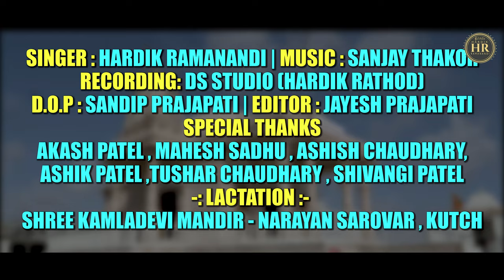Hardik Ramanandi | Kamladevi Ni Aarti | કમળાદેવી ની આરતી | HD Video | New Gujarati Song 2022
👉🏻 ❖ Hardik Ramanandi Present ...

" Hardik Ramanandi . Kamladevi Ni Aarti . કમળાદેવી ની આરતી  "

♫ Titel : Kamladevi Ni Aarti | કમળાદેવી ની આરતી
♫ Singer : Hardik Ramanandi
♫ Dop : Sandip Prajapati
♫ Editor : Jayesh Prajapati
♫ Support By : Sagar Patel - Singer
♫ Sp.Thanks : Mahesh Sadhu, Shivangi Patel, Ashik Patel, Ashish Chaudhari, Tushar Chaudhari, Patel Aakash
♫ Recording : DS Studio - Hardik Rathod
♫ Design : Jayesh Prajapati
♫ Location & We Are Grateful : Shree Kamladevi Mandir - Narayan Sarovar - Kutch
♫ Label : Hardik Ramanandi

©️ Copyright: Hardik Ramanandi

🙏🏻 ... Jay Mogal Maa | Jay Shree Kamladevi... 🙏🏻